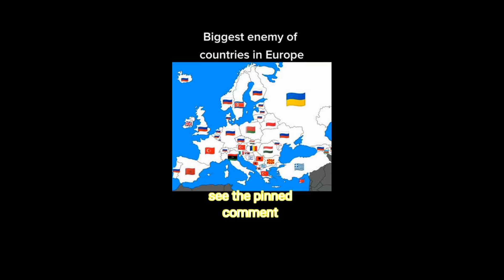Map you should watch before school start.